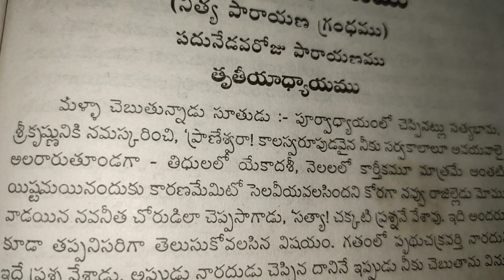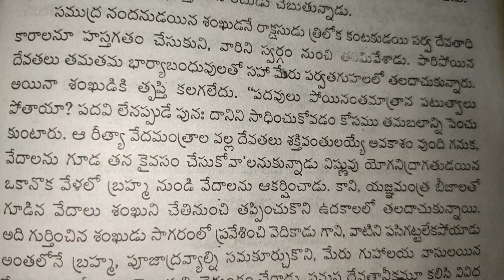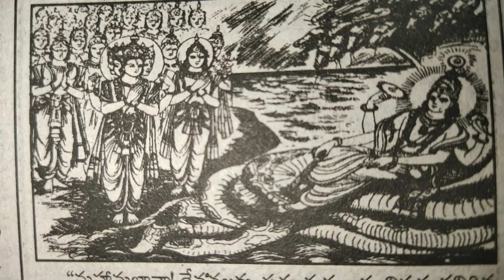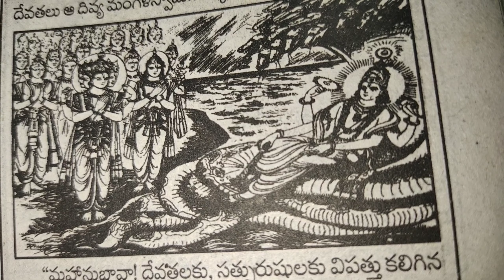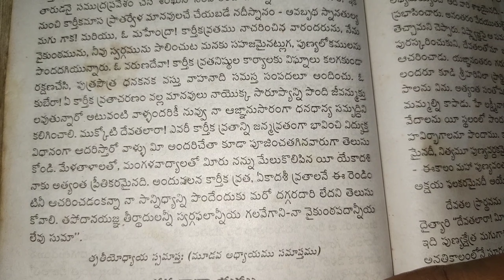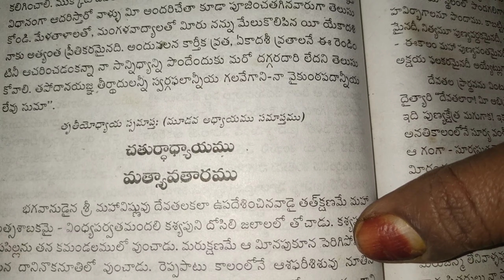17 వరోజు కార్తీకపూరాణం ఏకాదశీ ,కార్తీకమాసం విష్ణువుకి అత్యంతప్రీతికరం ఎందుకో తెలుసుకుందాం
karteekapuranam telugulo
karteekapuranam karteekapuranam
jaya's ismartlook 006
jaya's ismartlook 006karteekapuranam
telugulo karteekapuranam
karteekapuranam by jaya's ismartlook 006
jaya's ismartlook 006telugu channel#youtube karteekapuranam karteekapuranam youtube telugulo vinandi
karteekapuranam padmapuranam
Jaya's ismartlook 006 telugu channel karteekapuranam vinandi telugulo karteekapuranam karteekapuranam kathalu
pratiroju kathalu vinandi
karteekapuranam kathalu by jaya's ismartlook 006
vinandi telugulo karteekapuranam kathalu 30rojulakathalu rojuko katha laga vinandi

21పత్రుల గురించి వీడియోస్ చేసి చూపించాను .ఎలావుంటాయీ చూడండి మీరే పత్రీ తెచ్చుకొని వినాయకుడిని పూజించండి .సబ్స్క్రయిబ్ my channel. share cheyyandi mee friends ki, like cheyyandi,comment cheyyandi. na kashtanni gurtinchandi 😔

4, 5, 6 పత్రీ :-

7, 8, 9 పత్రిక :-

10, 11, 12, 13 పత్రీ :-

14, 15, 16, 17 పత్రీ :-

18, 19, 20, 21:-

వినాయకస్వామి పూజ పత్రి వరుసగా ఎలాపెట్టుకోవాలి

Jaya's ismart look 006 channel
southindian food world...kitchen channel.